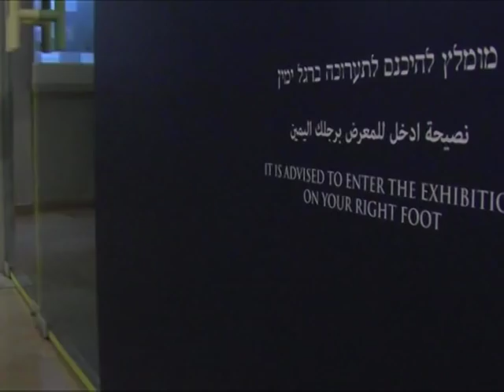Magie et sciences occultes juives désormais au grand jour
En Israël, l'aura de mystère qui entoure les sciences occultes de la kabbale, la mystique juive secrète et réservée aux initiés, pourrait se dissiper peu à peu. Si certains puristes pratiquent toujours la kabbale dans des grottes la nuit, d'autres en ont fait un commerce florissant avec pignon sur rue. Durée: 2min07